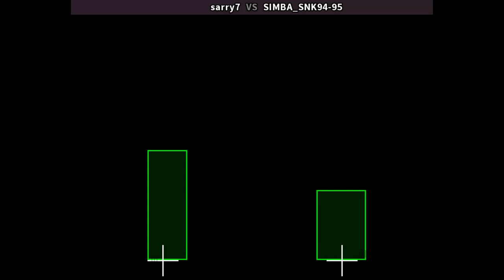KOF 94 🕹 sarry7 VS SIMBA_SNK94-95 | The King of Fighters '94 (NGM-055)